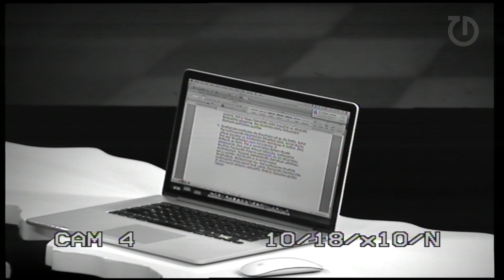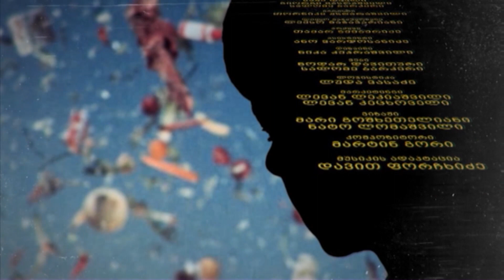თეორემა - მუსლიმები და შეუწყნარებლობის სისტემური პოლიტიკა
თუკი ნაციონალური მოძრაობის მთავრობას მსოფლიო ლიბერალური ეკონომიკური რეფორმებითა და პუტინთან დაპირისპირებული ექსცენტრული პრეზიდენტით იცნობდა, ივანიშვილის საქართველო ქსენოფობითა და ადამიანების სხვადასხვა ნიშნით დევნის გამო ხვდება საერთაშორისო ყურადღების ცენტრში.

ოპოზიციის მიმართ პოლიტიკურ ანგარიშსწორებაზე საერთაშორისო საზოგადოებაში დღეს მხოლოდ ზარმაცი თუ დუმს. ჰომოფობიასთან ბრძოლის დღეს გამართული ჰომოფობიის აღლუმითა და ტაბურეტშემართული სასულიერო პირებით ყველას დავამახსოვრეთ თავი. მართალია, ბოლო დროს, როგორც მინისტრმა წულუკიანმა გვახარა, ქალთა კვლა დაწინაურდა, მაგრამ არანაკლები პოპულარობით სარგებლობს რელიგიური უმცირესობების დისკრიმინაცია.

ქართველი ინკვიზიტორების დევნის განსაკუთრებულად აკვიატებული სამიზნე მუსლიმები არიან - ამ თემის შევიწროვებამ, სისტემური ხასიათი მიიღო. დევნის კამპანიას სათავეში აქაც პრემიერი უდგას - მეჩეთის დასაცავად გამოსული 14 მუსლიმის დაკავება, ღარიბაშვილმა ჩვეულებისამებრ კანონის წინაშე თანასწორობად მონათლა.

რატომ ვამბობთ უარს შემწყნარებლობაზე და როგორ მოგვიბრუნდება უკან შეუწყნარებლობის პოლიტიკა - ამ თემაზე თეორემას სტუმრებთან ერთად ვისაუბრებთ.